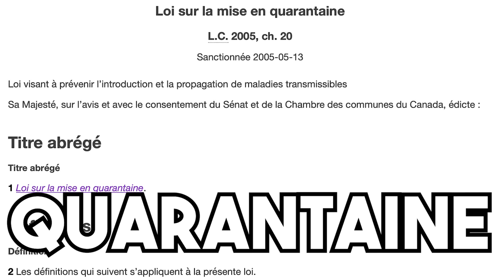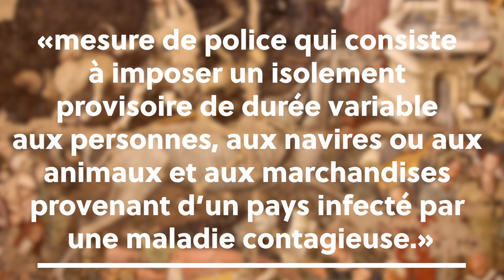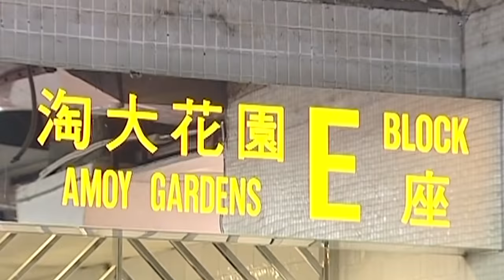De la Peste à la COVID-19 : épidémies et quarantaines | L'Histoire nous le dira #82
Le coronavirus dit COVID-19 est maintenant une pandémie. La grande question qui est sur toutes les lèvres est : comment on va endiguer la maladie ?  Allez, aujourd’hui, à l’Histoire nous le dira, l’histoire des quarantaines.

Sources et pour aller plus loin:
Patrice Bourdelais, Les épidémies terrassées, une histoire des pays riches, Paris, La Martinière, 2003.
Pierre Darmon, L'homme et les microbes, XVIIe-XXe siècle, Paris, Fayard, 1999.
J. Ruffié et J.-C. Sournia, Les épidémies dans l'Histoire de l'Homme, de la Peste au Sida, Paris, Champs Flammarion, 1984.
Françoise Hildersheimer. Fléaux et sociétés : de la grande peste au choléra : XIVe-XIXe siècle. Paris, Hachette, 1993.
Stéphane Baillargeon, "Petite histoire de la quarantaine pour contrer les grandes épidémies" (6 février 2020) Le Devoir
Pierre Robert, "Depuis 600 ans, 'la quarantaine n'est absolument pas une solution" (4 mars 2020) France Culture
"Lieu historique national de la Grosse-Île-et-le-Mémorial-des-Irlandais", Parcs Canada, Gouvernement du Canada

Voir aussi cet article tiré de la vidéo:
Laurent Turcot, "Épidémies et quarantaines dans l'histoire", La Presse (17 mars 2020)